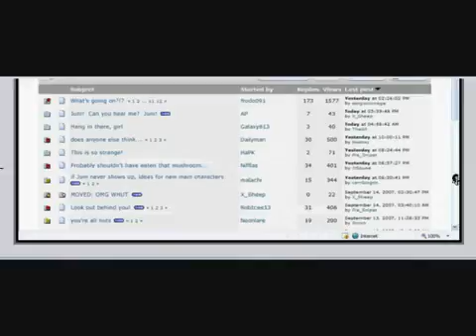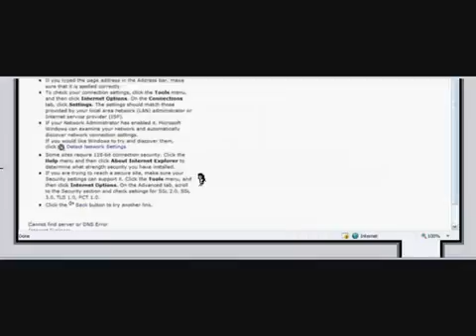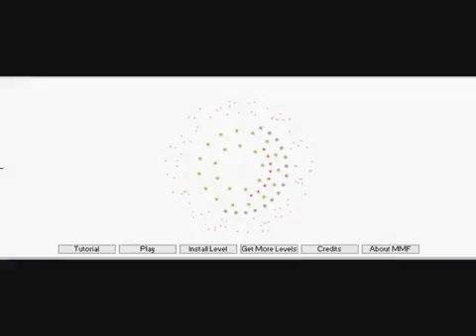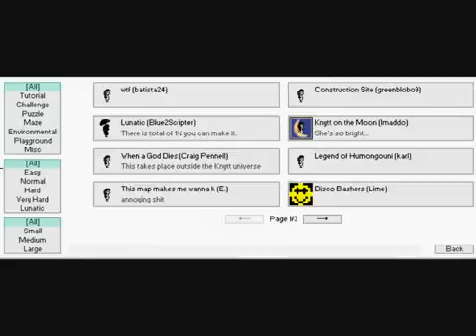mascurademascurade8`s lets play don't eat the mushrooms.mp4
This is a good 1 enjoy youtubers